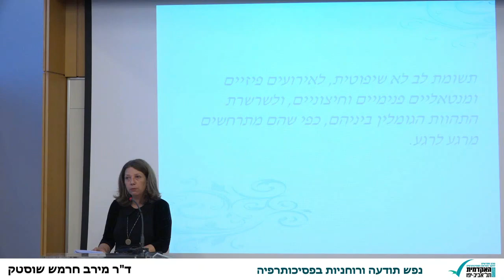פרקטיקות קליניות מבוססות מיינדפולנס – ד"ר מירב חרמש שוסטק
יום עיון בנושא: נפש תודעה ורוחניות בפסיכותרפיה